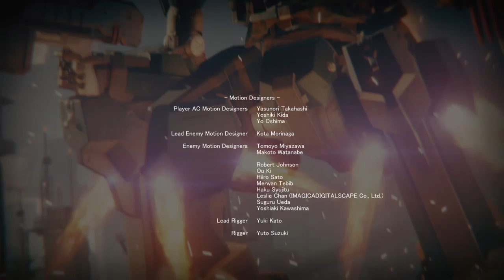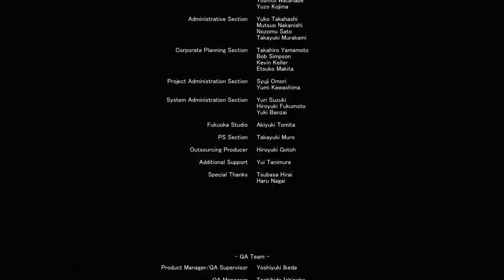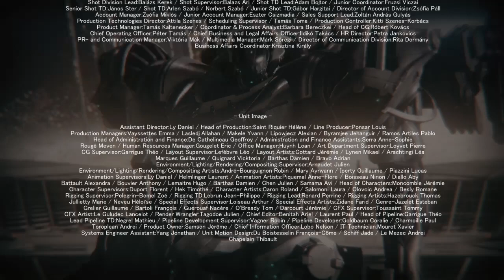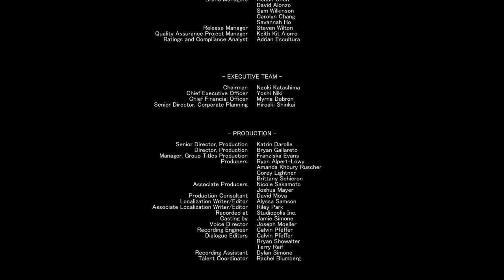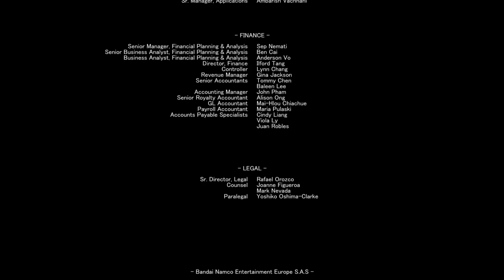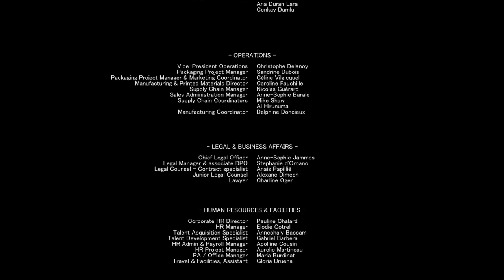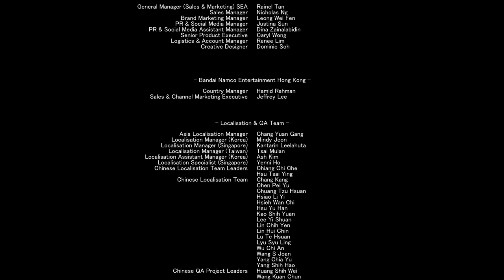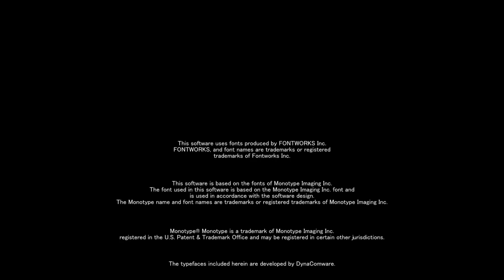ARMORED CORE™ VI True Ending Final Boss